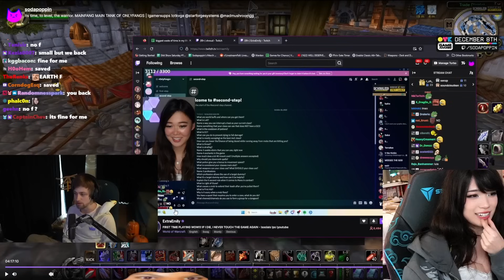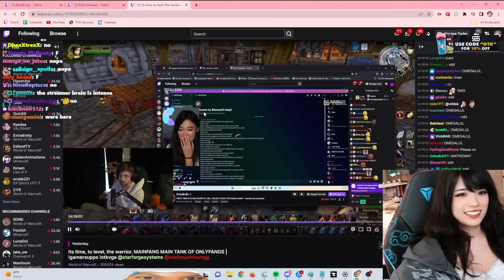Mizkif saved Emiru and Russel in WoW - Good Friend